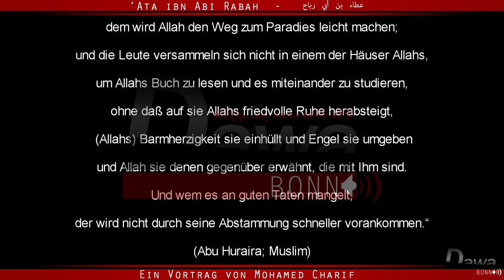'ata bin Abi Rabah - Mohamed Charif